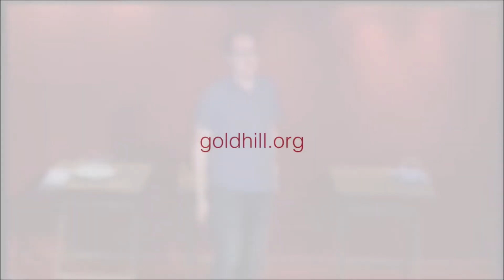Hungry?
At our All In service Dave asks if we are hungry, and shares how Jesus promises to meet all of our hunger for life. So will we receive it? And will we share with others who are hungry?
JOHN 6:35; LUKE 10:2
Speaker : Dave Criddle
From : Sunday 15th September 2019